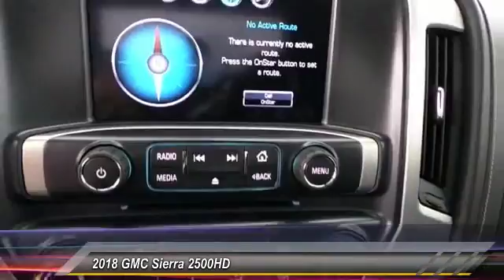2018 GMC Sierra 2500HD San Angelo TX H18212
2018 GMC Sierra 2500HD 4WD Crew Cab 153.7 SLE

NOTITLE